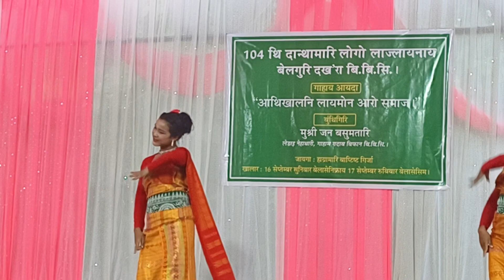swmkhwr bwi udang okrangkhwo//dance Bhurachuburi girls....